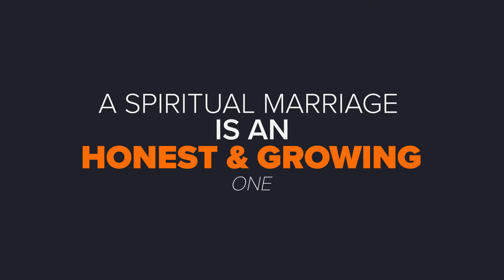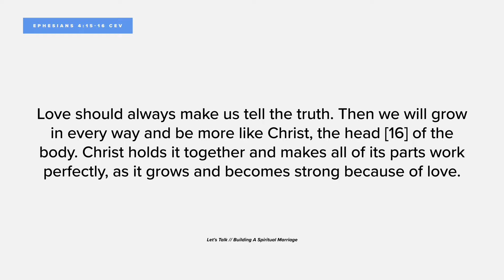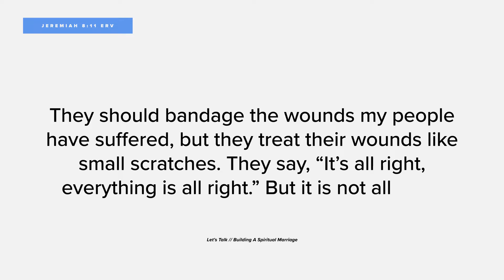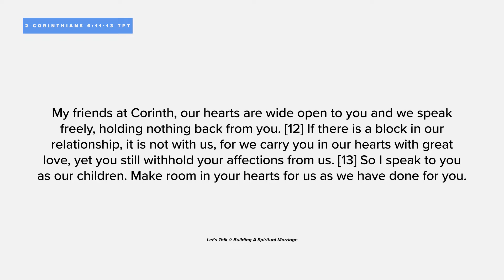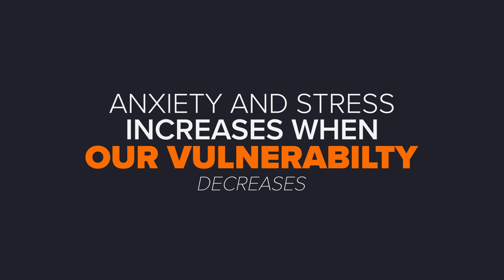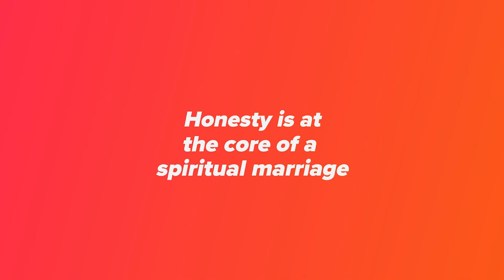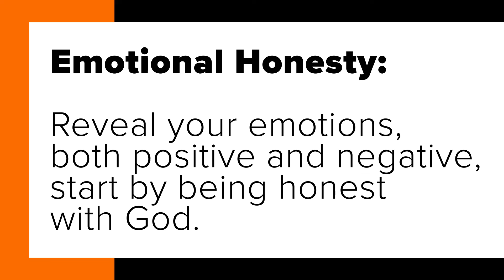Building A Spiritual Marriage | Let's Talk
A spiritual marriage is not a perfect marriage; it's one that is honest and growing.

Building our marriages on love and truth will help us grow closer to God, each other, and the destiny God has for us. However, two very common fears can undermine our relationship with our spouse: fear of conflict and fear of vulnerability.

Join us for this discussion about how to build marriages where we can reveal our hearts freely, strengthen each other's faith, and create a home that is a safe place of shelter no matter what comes our way.

Interested in getting connected? You can join us in person at one of our many locations